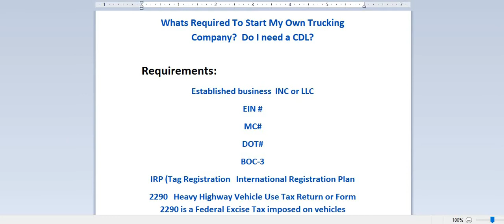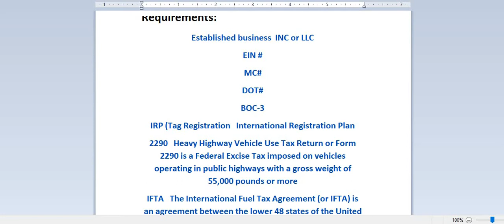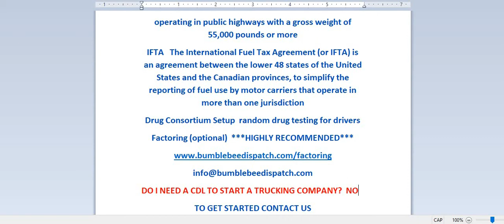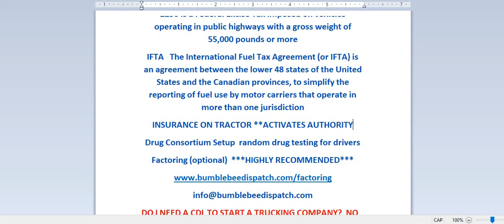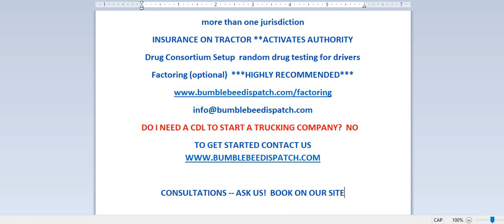Do I Need A CDL To Start A Trucking Company? How To Get Started In Trucking Transportation Brokerage